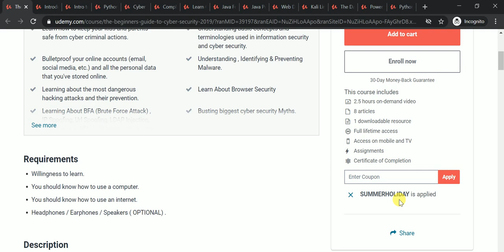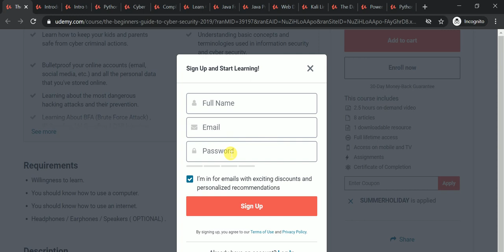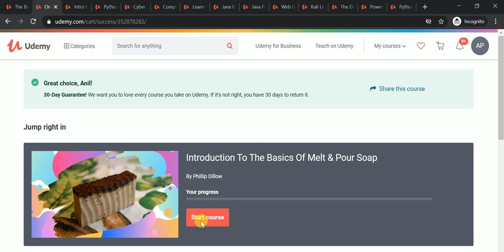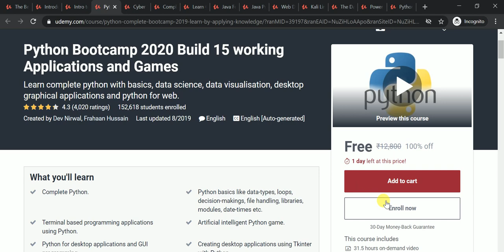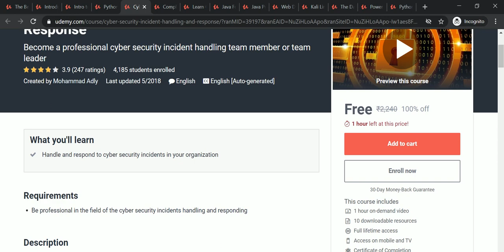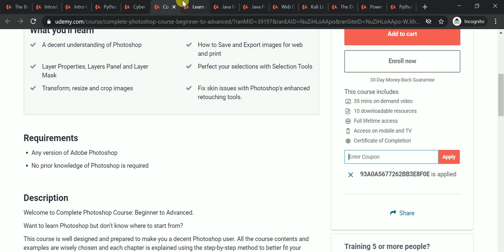Get Udemy Free Courses | Full Lifetime Access | Certificate of Completion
Udemy Courses ke ko kaese free me lee aaj apko esi ke bare me janne ko milega to aaeeye jante hai